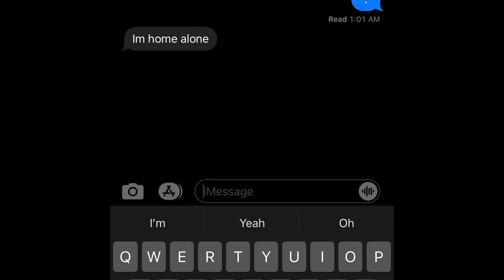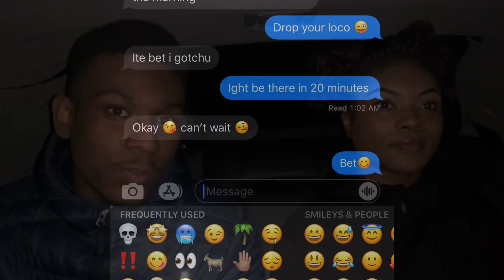The story of ECE’s past (ErrelevantCrewEntertainment)EPISODE 1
ErrelevantCrew Entertainment’s content includes:
Reactions on Mondays
Challenges/pranks on Wednesdays
Comedic skits on Fridays
We are a growing channel, so make sure to stay in tune and continue to support! WE WILL NOT DISAPPOINT!